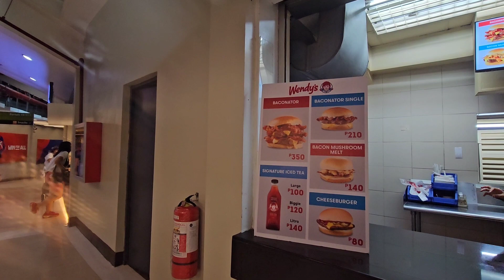SB19 ONE ZONE MAJOR SPONSOR|HALF A DECADE CELEBRATION FANMEET|MGA BIGATIN NA ANG SPONSOR NG MAHALIMA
Hello Friends,